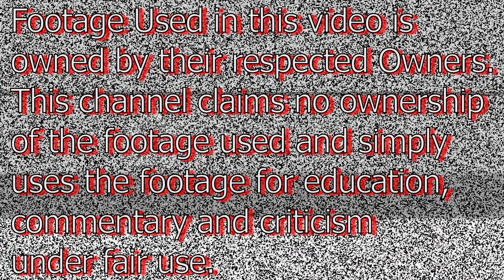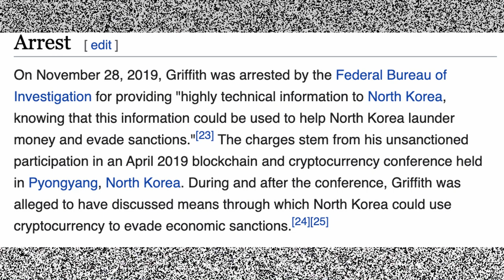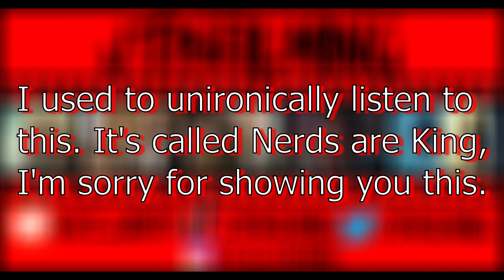Let's talk about King of the Nerds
I talk about a show I watched 24/7, King of the Nerds